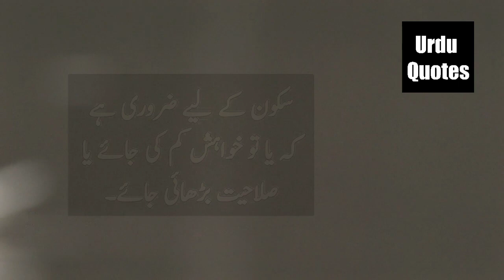Sakoon Ke Liya Zarori Hai Keh Best Urdu Quotes | اقوال زریں | Best Urdu Poetry And Quotes Collection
Tranquility requires either the reduction of desire or the enhancement of capacity.  If anything is heavenly in the journey of earth, it is love.  Love is the endless mutual flight of two souls.  We see our own tears as holy, but others' tears are crocodile tears.  Let a man get what he likes or like what he gets.  Everybody's friend is nobody's friend.